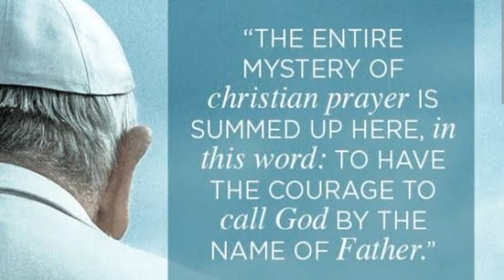GOD IS THE ULTIMATE GIVER WITH INFINITE GENEROSITY:God always give you the best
Have you ever wondered if God truly gives us the best in life? God always gives you the best
God is best an gives us what is best for us. Our God's goodness shines through even in life's challenges, guiding us toward what is truly best for our spiritual growth and well-being.